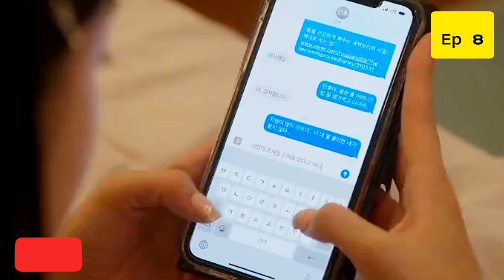Kiss sixth sense 💋 / Episode 8 / Web series factory / Tamil Dubbed / Tamil